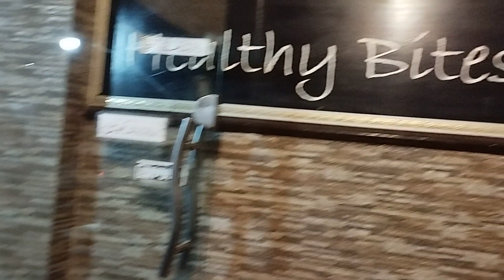yummy yummy burger Jo khay bar bar ay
Yummy yummy burger Rio lover